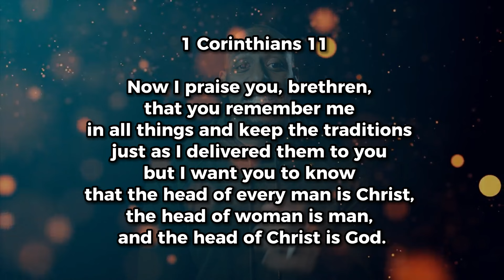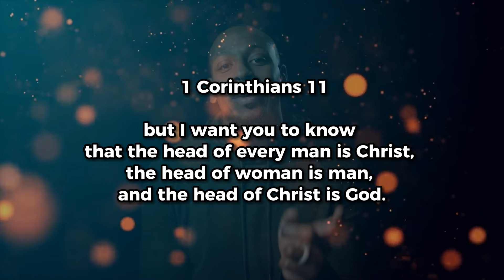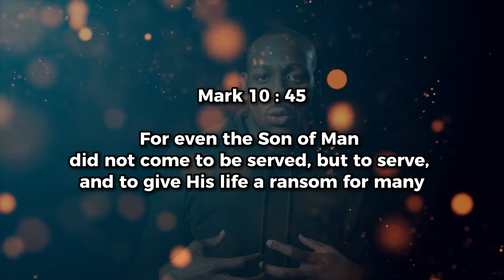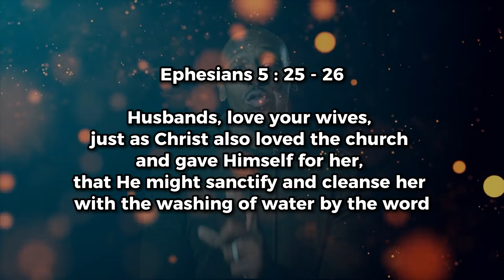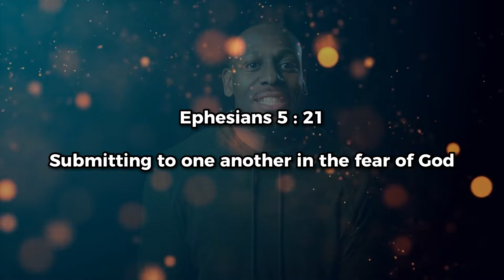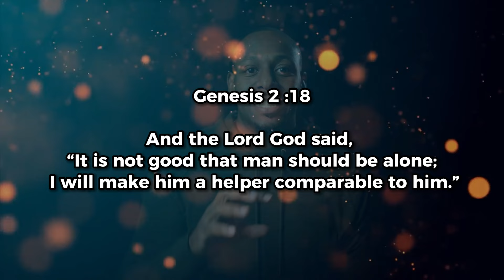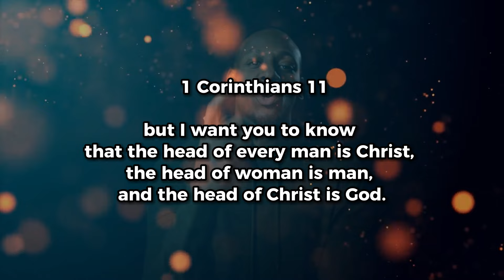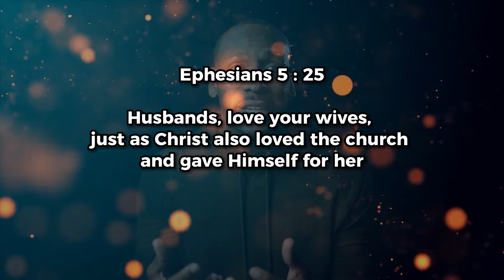Redefining Submission: Is True Leadership Found in Submission? | Jonathan Evans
In this video, Jonathan Evans emphasizes the concept of mutual submission, reminding viewers that it's not solely the responsibility of women to submit, but men are also called to submit to their wives and commit to one another. Jonathan Evans dives deep into the topic of submission in marriage and relationships. He emphasizes the importance of understanding the true meaning of submission and how it can lead to positive outcomes in our lives. Jonathan draws from biblical references, specifically Ephesians 5 and 1 Corinthians 11, to shed light on the role of men as the heads of their households. He challenges men to look to Jesus Christ as the ultimate example of submission, servanthood, sacrifice, and sanctification.